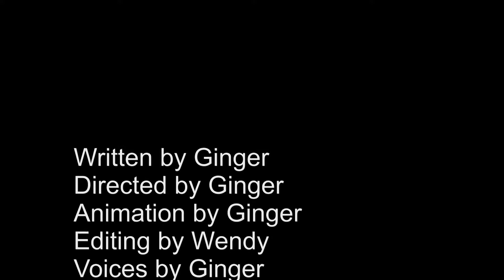Little Red Ginger Hood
Little Red Ginger Hood classic tale as animated by Ginger